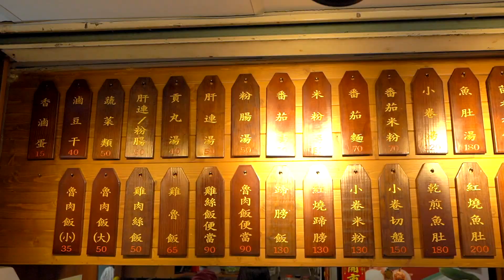【街邊美食】哇！好大的小卷米粉！根本連小菜都可以不用切了！！台南味小卷米粉，現點現煮，還有許多隱藏美食，走過經過不要錯過！！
🚩楊桃美食情報不錯過!!